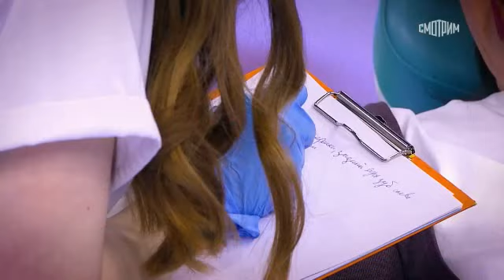О Самом Главном. 27.03.2024 ч.2